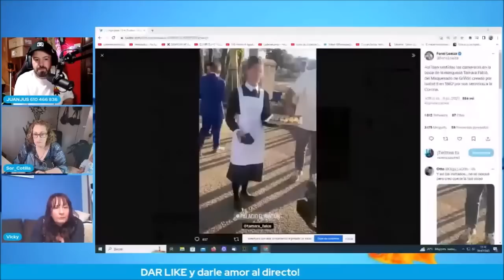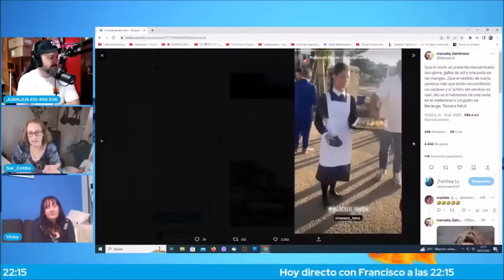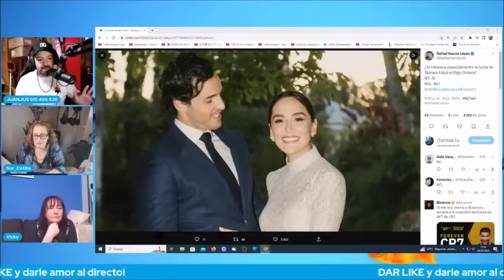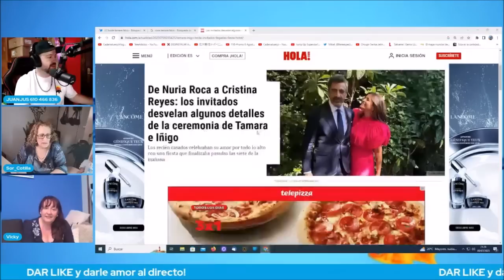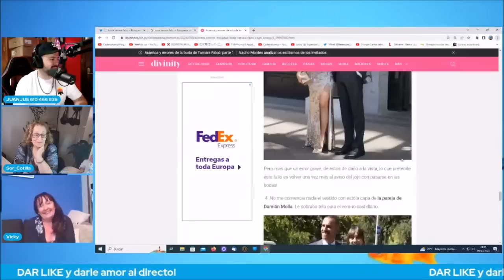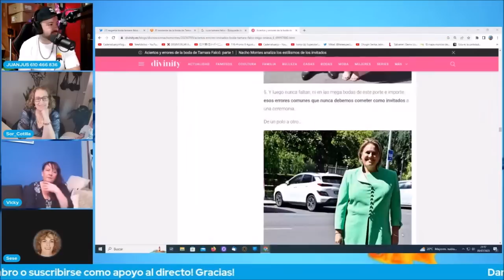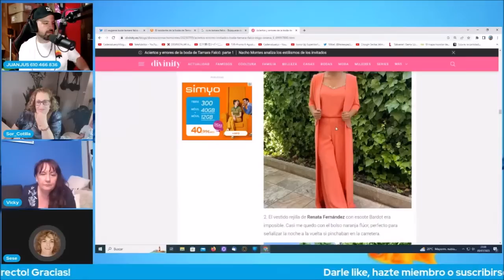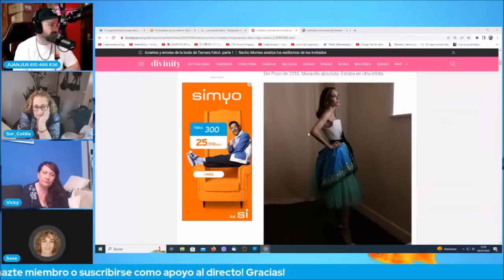Tristes noticias para Tamara Falcó e Íñigo Onieva en su boda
Tras Fidel Albiac y Rocío Carrasco .